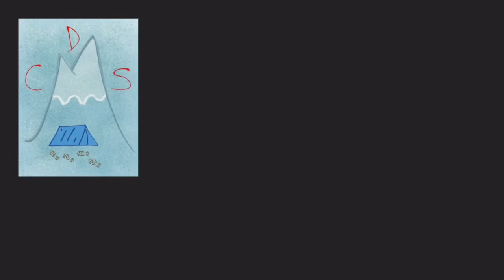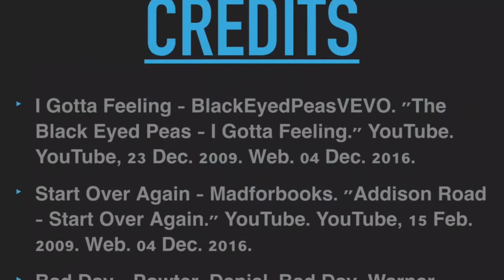CDS Economics Tv Trailer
Economics project tv trailer made by Jared, Rebecca, Reeves, Max, Arsheen